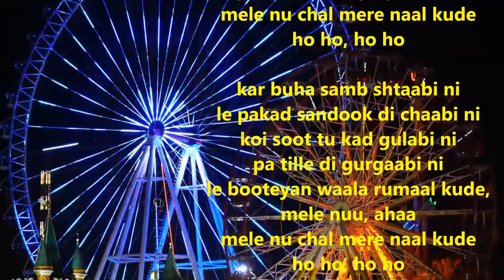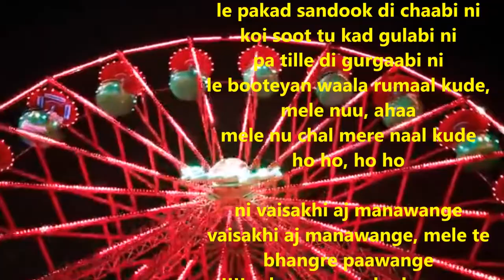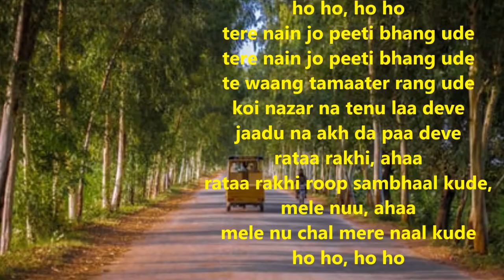Mele nu Chal Mere Naal Kude Lyrical Punjabi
aj saare chhad janjaal kude,
mele nuu, ahaa
mele nu chal mere naal kude
ho ho, ho ho

kar buha samb shtaabi ni
le pakad sandook di chaabi ni
koi soot tu kad gulabi ni
pa tille di gurgaabi ni

le booteyan waala rumaal kude,
mele nuu, ahaa

ni vaisakhi aj manawange
vaisakhi aj manawange, mele te bhangre paawange
! ral se peeng chadawange
te baeke authe khawaange,
ladduaan da, ahaa
ladduaan da leke thaal kude
mele nuu, ahaa

kankaan diya faslan pakiyaan ne
ghar saade barkhta vasiyaan ne
mera pyaar tere naal boodha nai
sone da kadaa deya choorha nai
rab keeta, ahaa
rab keeta hai malamaal kude
mele nuu, ahaa
tere nain jo peeti bhang ude
te waang tamaater rang ude
koi nazar na tenu laa deve
jaadu na akh da paa deve
rataa rakhi, ahaa
rataa rakhi roop sambhaal kude,
mele nuu, ahaa
Report lyrics

Asa Singh Mastana Lyrics

Top Asa Singh Mastana Lyrics
Kali Teri Gut
Mele Nu Chal Mere Nal Kurhe
LYRICS
 MORE FREE MUSIC